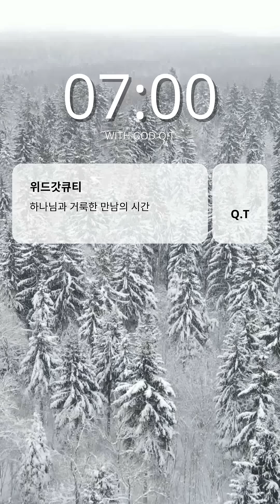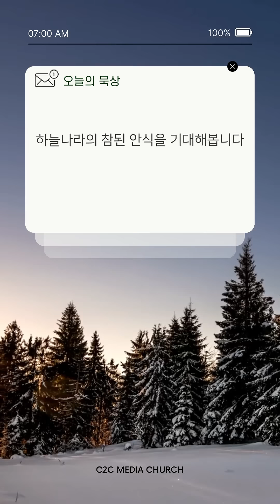위드갓큐티 _ 1월 24일 월요일 _ 서화식 목사 _ C2C 미디어교회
*설교자 : 서화식 목사

*C2C미디어교회 홈페이지 입니다.